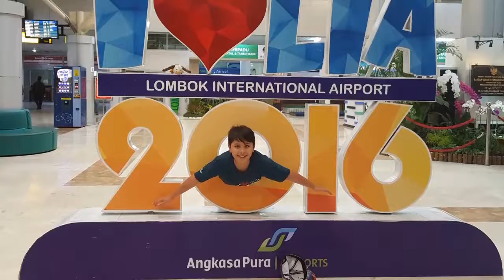Lombok 2016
Batu payung, gili Trawangan, Gili Nangu